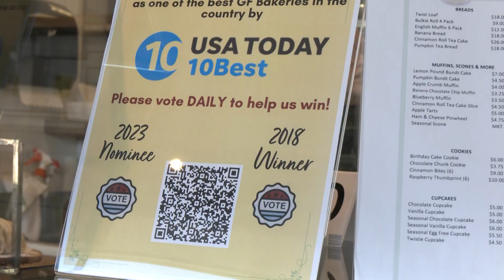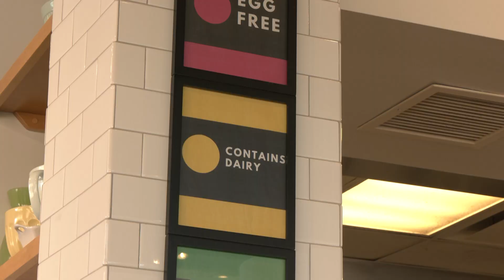Twist Nominated For Best Gluten Free Bakery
Twist Bakery Cafe in Burlington’s 3rd Avenue area has been nominated for USA Todays’ list of Top 10 Gluten Free Bakeries in the United States… and you can help them earn the top spot.